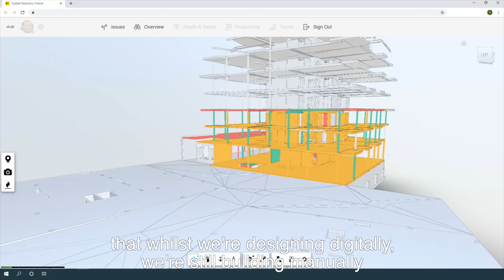IAAC Alumni - Stuart Maggs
Meet Stuart Maggs, IAAC Alumnus - Master in Advanced Architecture graduate, currently Master in Robotics and Advanced Construction Faculty at IAAC.

Stuart is an architect and designer with extensive industry knowledge of introducing digital fabrication to construction in both research and industry settings. His work was instrumental in the ground-breaking Minibuilders project. Co-Founder and CEO at Scaled Robotics, Stuart has been recently awarded as "Entrepreneur of the Year" at the BCO NextGen Awards 2020.

Scholarships competition for IAAC's Master programmes is now open. Contest ends January 31st, 2021

Learn more about the Master in Robotics and Advanced Construction (MRAC) and Master in Advanced Architecture (MAA) - Apply now for free!